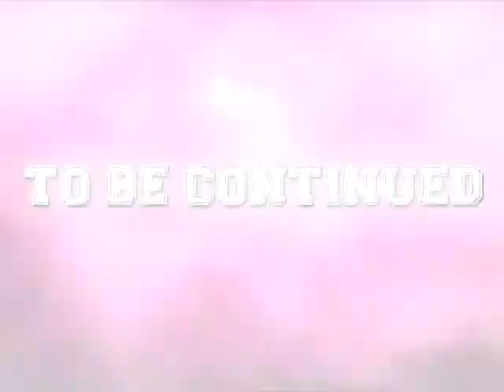WOW Tubig Ad - Episode 2